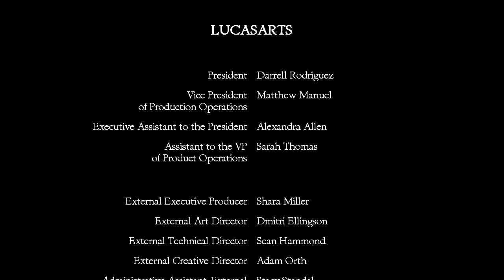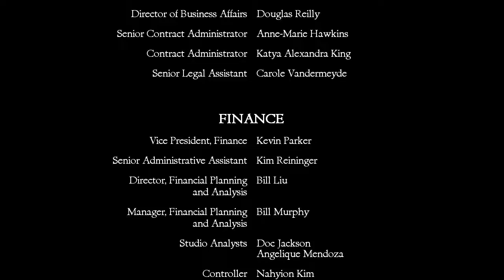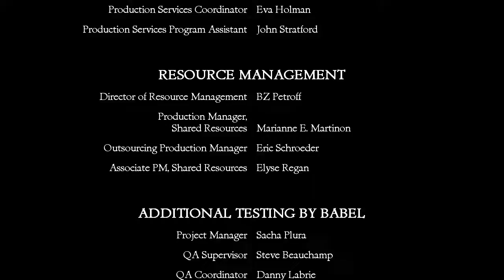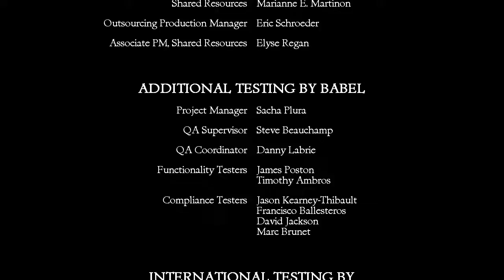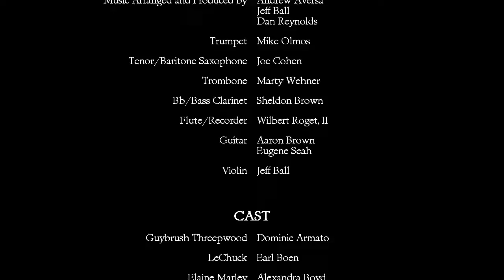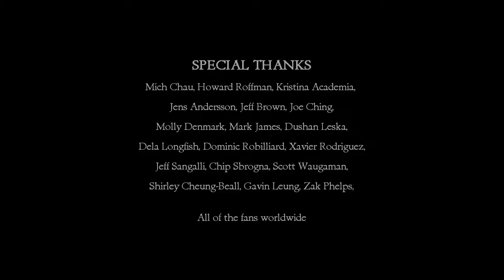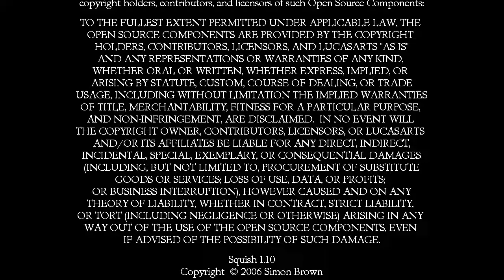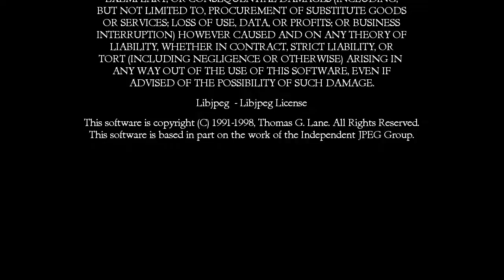MonkeyIsland2Part18 - Finale, Wir besiegen LeChuck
Endlich haben wir LeChuck besiegt, Big Whoop gefunden und sein Geheimnis gelöst... oder doch nicht?
Auf jeden Fall haben wir LeChuck mit der Macht des Voodoo besiegt!